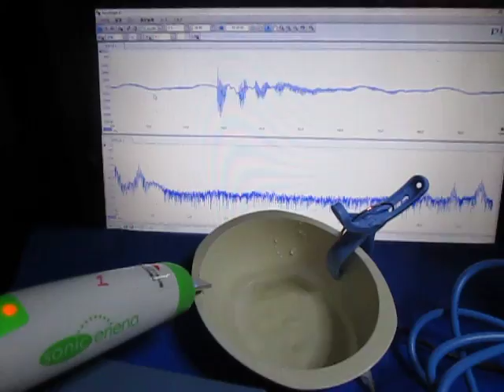超音波プローブの超音波発振制御 Ultrasonic experiment